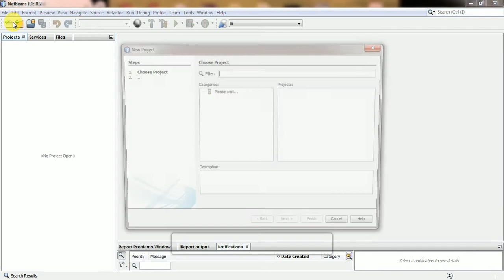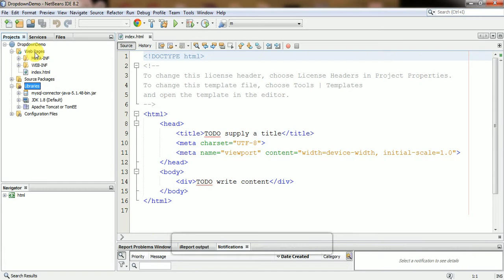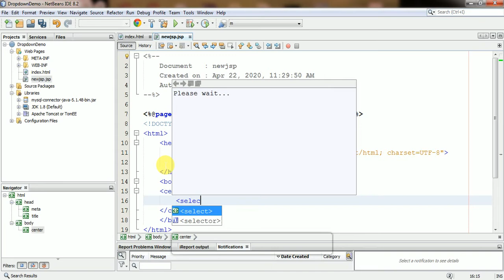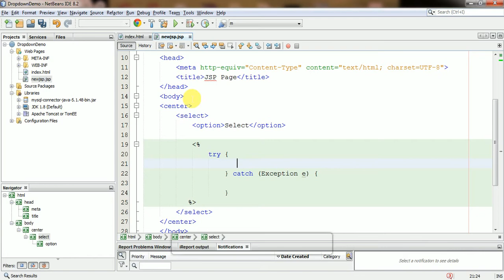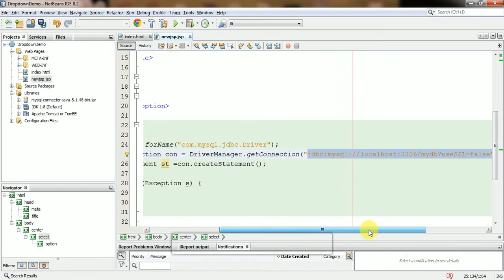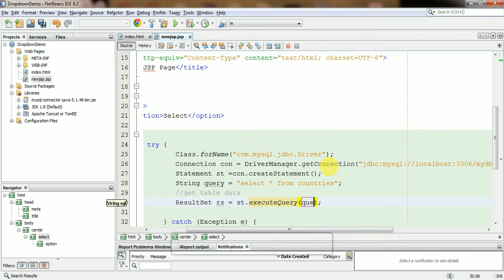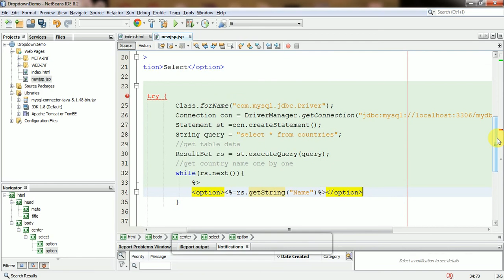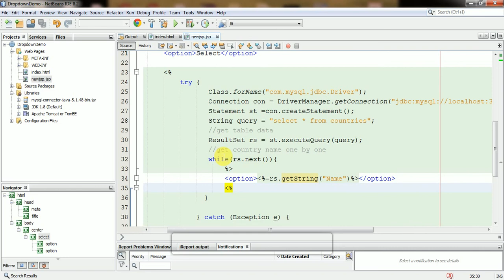DropDown List in jsp(java) from Database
Links Of the Other Tutorial Programs